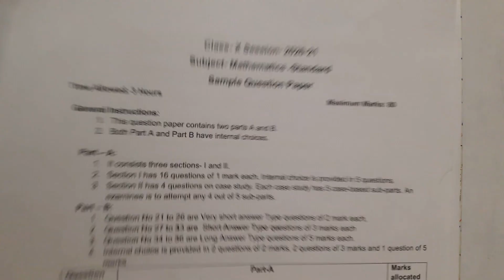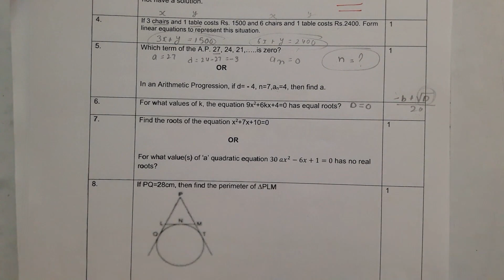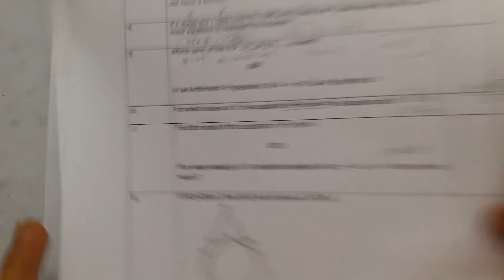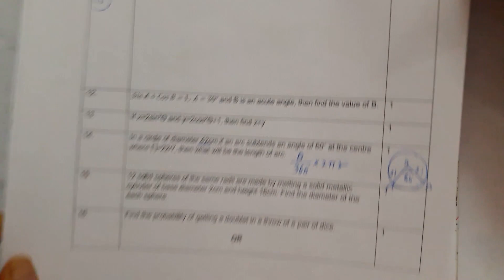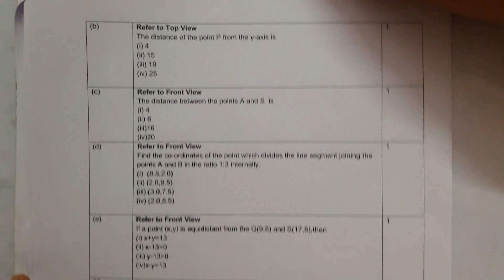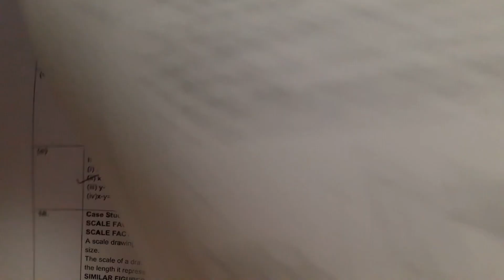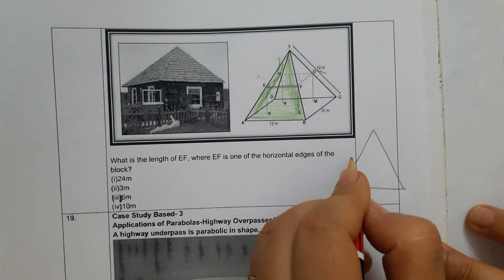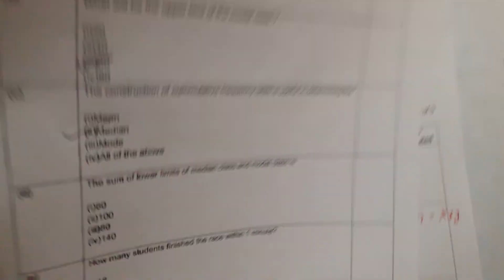Exam 2021 Section-A CBSE Sample Paper Full Solution | Class 10 Maths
Exam 2021 sample paper solution | Class 10 Maths | Exam 2021 CBSE Sample paper solution | Exam 2021 paper solution as per new pattern | Class 10 exam 2021 section-A solution | basic and standard maths students class 10 maths exam 2021

In this video I have deeply explained class 10 exam 2021 CBSE Sample Section-A solution as per new pattern. In this video I have also explained case study.

About MathsTeacher: In this channel I will teach full course of Maths class 10 and 11. My aim is to provide quality education to students. I do not rush while teaching rather take time to explain each and every step. Happy Learning !

Our Tagline: Quality Education, Better Results

"A quality education changes lives" If you value our work, please consider donation to support MathsTeacher channel.